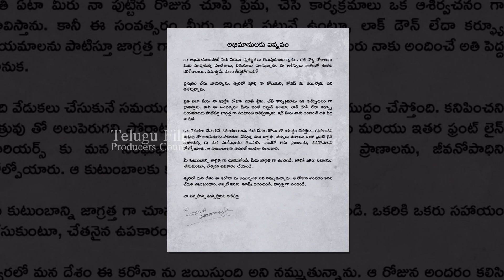Jr NTR Release Letter For His Fans | NTR Humble Appeal To Call Off B’day Celebrations | TFPC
tfpc tollywoodnews entertainment Jr NTR Release Letter For His Fans | NTR Humble Appeal To Call Off B’day Celebrations | TFPC